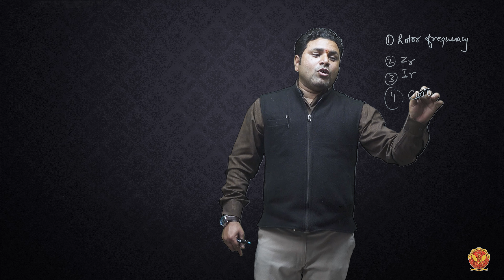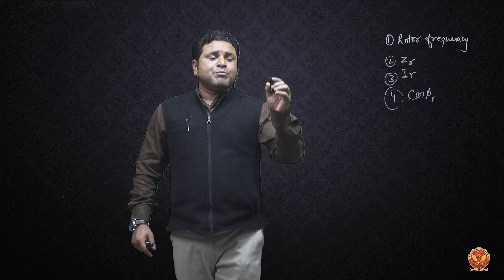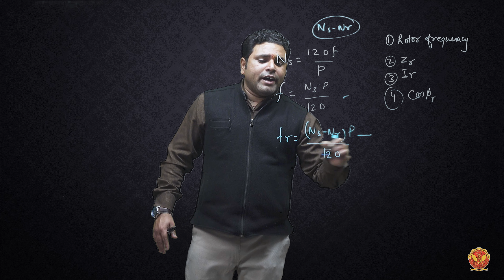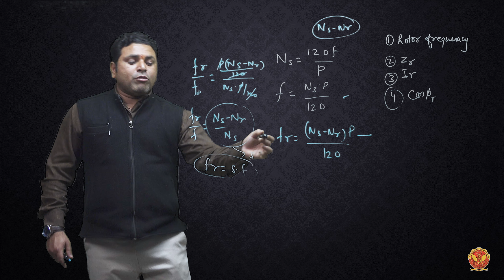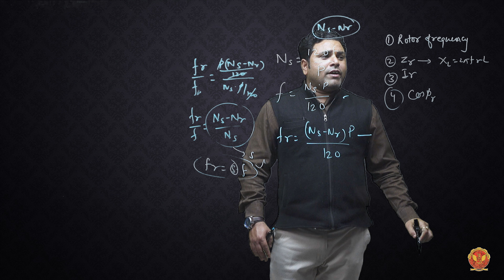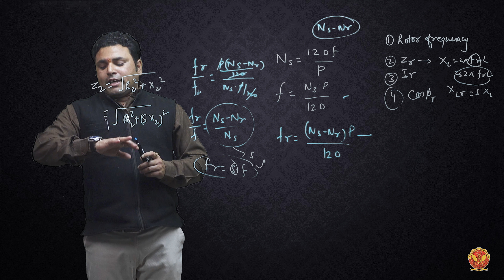5.21 Effect of Slip on Rotor Parameter | BT104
UNIT 5 | BASIC ELECTRICAL ENGINEERING

5.21 Effect of Slip on Rotor Parameter

Welcome to our in-depth exploration of Electrical Machines, focusing on Unit 5: Electrical Machines. This unit covers a comprehensive array of topics essential for understanding electromechanical energy conversion and the operation of various types of machines.

5.1 Concept of Electromechanical Energy Conversion:
Understanding the fundamental principles of converting electrical energy into mechanical energy.

5.2 Construction of D.C. Machine:
Exploring the components and construction of Direct Current (DC) machines.

5.3 Principal & Construction of D.C. Generator:
Detailed insights into the principles and structure of DC generators.

5.4 EMF Equation of D.C. Generator:
Deriving and understanding the Electromotive Force equation in DC generators.

5.5 Types of D.C. Generator:
Different configurations and applications of DC generators.

5.6 D.C. Compound Generator:
Exploring the specific characteristics and applications of compound DC generators.

5.7 D.C. Motor:
Principles and operation of Direct Current motors.

5.8 Back E.M.F. Of D.C. Motor:
Understanding the Back Electromotive Force phenomenon in DC motors.

5.9 Voltage Equation of D.C. Motor:
Equation governing the voltage in DC motors.

5.10 Power Equation of D.C. Motor:
Understanding the power dynamics in DC motors.

5.11 Condition for Maximum Power:
Determining the conditions under which DC motors operate at maximum efficiency.

5.12 Torque Equation of D.C. Motor:
Equation governing the torque production in DC motors.

5.13 Types of D.C. Motors:
Different configurations and applications of DC motors.

5.14 Torque and Speed Equation of D.C. Motor:
Relationship between torque and speed in DC motors.

5.15 D.C. Motor Characteristics:
Analyzing the characteristics and performance parameters of DC motors.

5.16 Characteristics of D.C. Series Motor:
Specific characteristics of series-wound DC motors.

5.17 Why Series Motors Never Started at no Load:
Understanding the operational limitations of series DC motors.

5.18 Three Phase Induction Motor:
Introduction to three-phase induction motors.

5.19 Slip:
Concept of slip in induction motors.

5.20 Effect of Slip on Rotor Parameter:
Impact of slip on the rotor performance in induction motors.

5.21 Construction of Three Phase Induction Motor:
Detailed exploration of the constructional aspects of three-phase induction motors.

5.22 Why the Induction Motor is called a Synchronous Machine:
Understanding the synchronous nature of induction motors.

5.23 Comparison of Squirrel Cage and Slip Ring Induction Motor: Contrasting the characteristics and applications of squirrel cage and slip ring induction motors.

5.24 Concept of Rotating Magnetic Field in 3-Phase Induction Motor: Understanding the principle of the rotating magnetic field in induction motors.

5.25 Principle and Operation of Three Phase Induction Motor:
Detailed explanation of the operational principles of three-phase induction motors.

5.26 Torque Equation Condition for Maximum Torque:
Conditions for achieving maximum torque in induction motors.

5.27 Torque Slip Characteristic:
Relationship between torque and slip in induction motors.

5.28 Torque Speed Characteristic:
Relationship between torque and speed in induction motors.

5.29 Synchronous Motor:
Introduction to synchronous motors.

5.30 Operating Principle or Why Synchronous Motor is not Self Starting: Understanding the operational principles and limitations of synchronous motors.

Join us on this educational journey where we break down complex topics into easy-to-understand segments, providing practical insights and real-world applications.